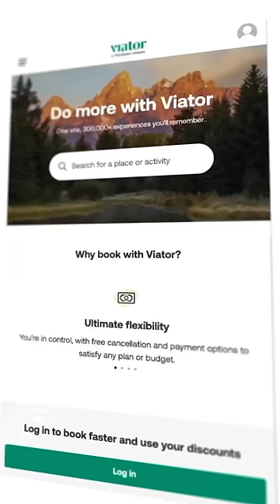Our #1 travel tip when visiting a new city 🌎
to explore their wide range of memorable experiences!